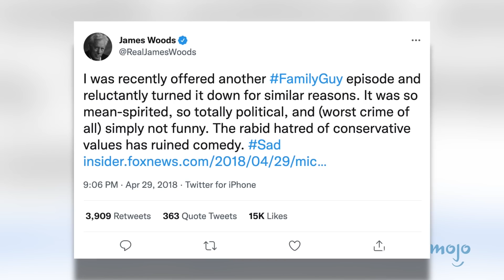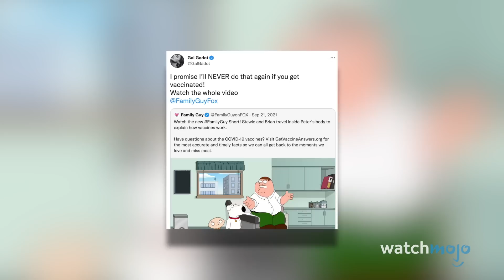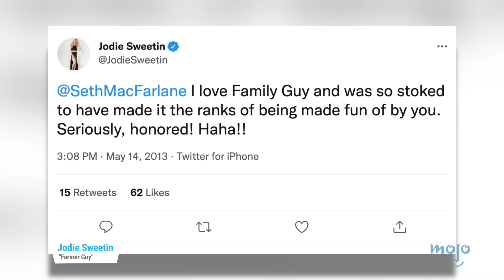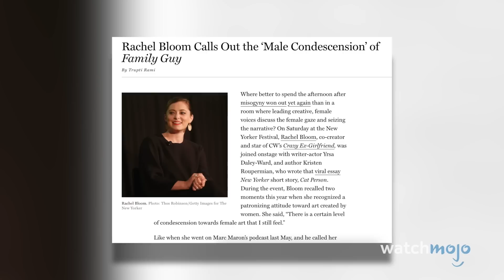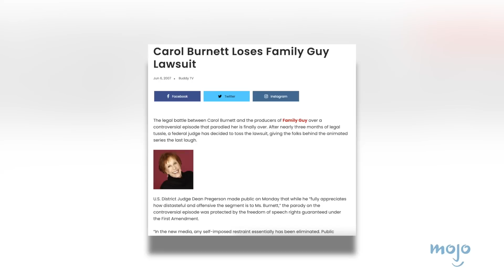Top 10 Promi-Reaktionen auf Family Guy-Parodien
Ob gut oder schlecht, diese Parodien auf Prominente haben eine Reaktion hervorgerufen. In dieser Liste schauen wir uns die bekannten Persönlichkeiten an, die auf die Parodien von sich selbst und ihrer Arbeit in dieser animierten Sitcom reagiert haben. Unsere Aufzählung umfasst Willem Dafoe, Gal Gadot, George Lucas und viele mehr! Welche "Family Guy"-Karikatur hat euch am meisten zum Lachen gebracht? Lasst es uns in den Kommentaren wissen.